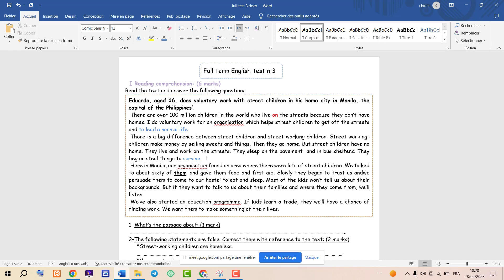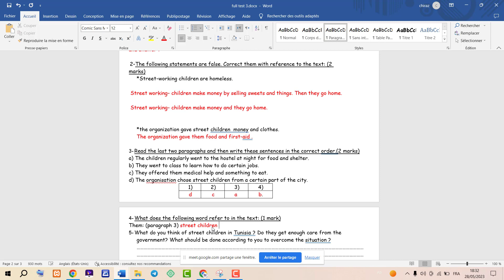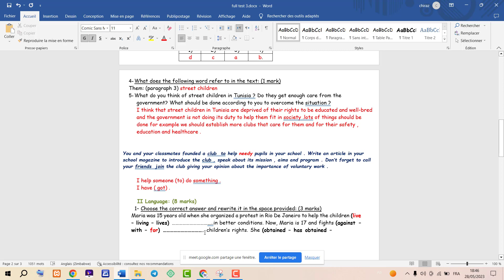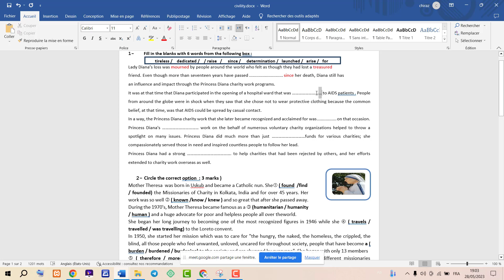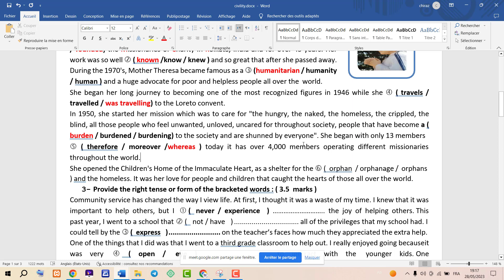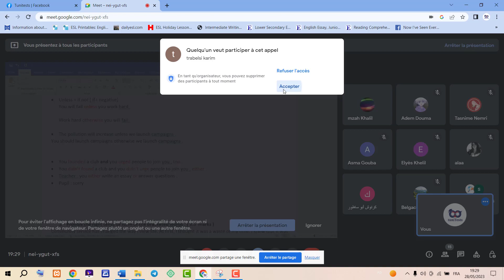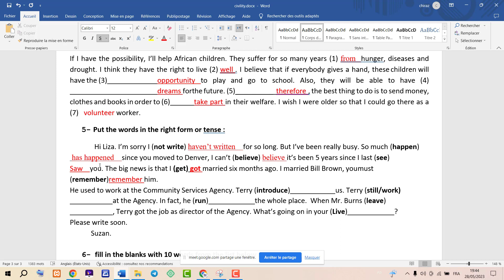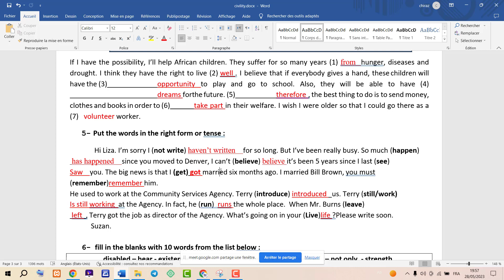full term test 3 9th